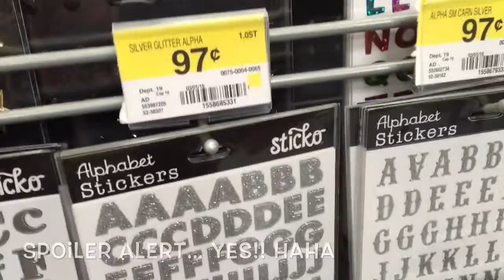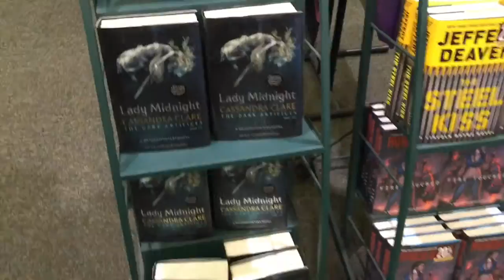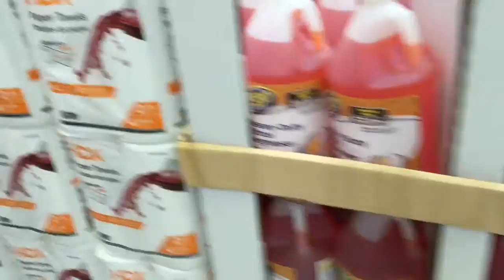LET'S HAVE A SERIOUS CHAT (BONUS VLOG 52)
THIS MARKS A FULL YEAR OF WEEKLY VLOGGING